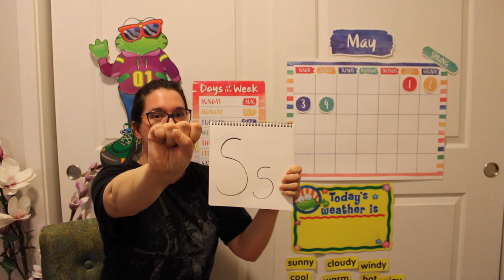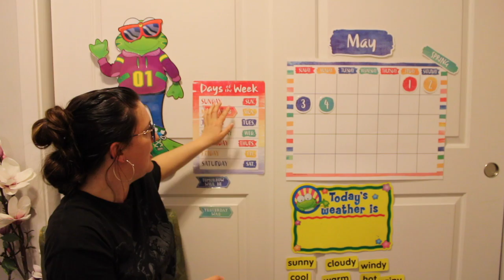May the 4th Be With You!!